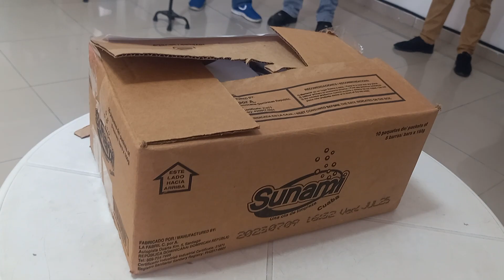Habla él Lic. Francis Canal Periodista de Bonao República Dominicana.